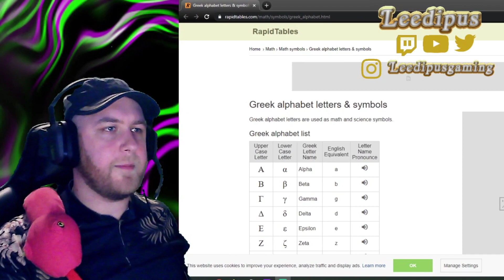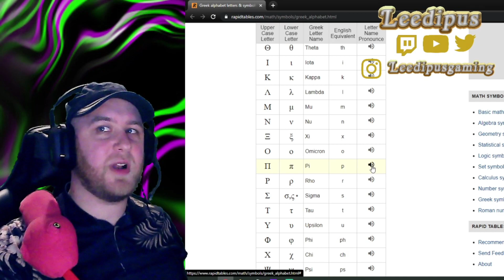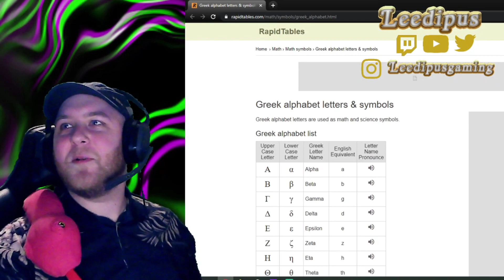Part 13 - Mother / Earthbound Beginnings / Zero - 1st Playthrough, Abridged - Mt. Itoi and EVE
The thirteenth part of my Mother 1 playthrough (GBA Fan Translation) with NO Easy Ring! I LOVED playing this game!

This video covers the Mount Itoi / Holy Loly Mountain climb with Lloyd and finding EVE

As always, these are a lot more fun if you're there when it's happening! So come and hang out as we play games!